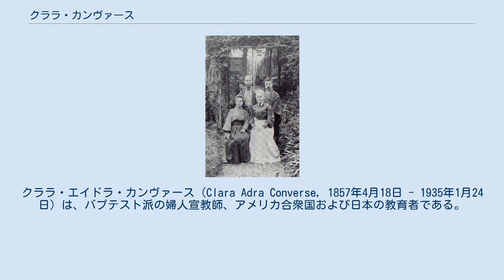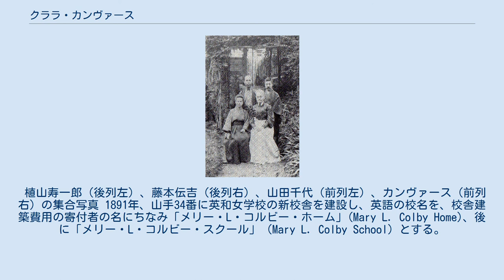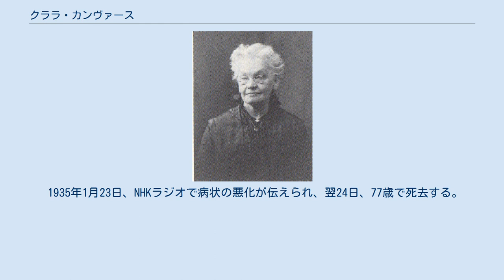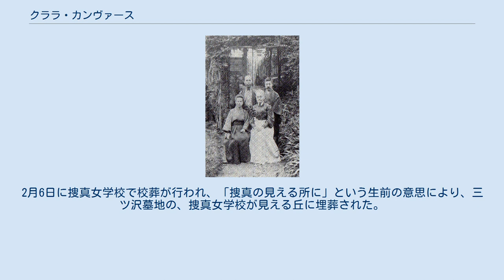クララ・カンヴァース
クララ・エイドラ・カンヴァース（Clara Adra Converse, 1857年4月18日 - 1935年1月24日）は、バプテスト派の婦人宣教師、アメリカ合衆国および日本の教育者である。
 カンヴァースはアメリカ合衆国バーモント州グラフトンで、パプテスト派の農業経営者ニュートン・カンヴァースと母メァリの8番目の子供として生まれた。
小学校卒業後にバーモント州師範学校に進学して1873年6月に卒業し、16歳で小学校教師になった。
 1876年、自らの教養を高めるためにバーモント州サクストンズ・リヴァーに設立されたばかりのバーモント・アカデミーに入学する。
1879年、アカデミー卒業後に、マサチューセッツ州ノーサンプトンのスミス・カレッジ（初代校長L・C・シーリー）に進学する。
 スミス・カレッジ卒業後、26歳でヴァーモント州の視学官に任命される。
1年後、母校のバーモント・アカデミーに招かれて教師になり、ギリシア語、ドイツ語、修辞学、数学を教えた。
教え子には、のちに医学者となるフロレンス・セービンもいた。
 1888年8月、父ニュートンが死去する。
父の遺体の傍に立ったとき、「神の道を伝えに外国に行け」という神のささやきを感じたカンヴァースは、宣教師になることを決意し、1889年5月バーモント・アカデミーに辞表を提出。
アメリカ婦人バプテスト海外伝道協会に宣教師志願を出す。
 1890年1月7日、カンヴァースはサンフランシスコを出発して横浜に向かう。
1月25日に横浜港に到着し、ネイサン・ブラウンの妻であったシャルロッテ・ブラウンに迎えられた。
カンヴァースは、シャルロッテ・ブラウンと生活を共に送るとともに、ブラウンが初代学校長を務める英和女学校で、聖書を教えはじめた。
同年9月には、ブラウンが英和女学校の学校長を退くこととなり、33歳で英和女学校の第2代学校長に就任。
英和女学校の教師であったエイミー・コーンズ（英和女学校がのちに「捜真女学校」に改められると同時に「山田千代子」に改名）に日本語や日本文化を教わりながら、英和女学校の運営を軌道に乗せていく。
 植山寿一郎（後列左）、藤本伝吉（後列右）、山田千代（前列左）、カンヴァース（前列右）の集合写真 1891年、山手34番に英和女学校の新校舎を建設し、英語の校名を、校舎建築費用の寄付者の名にちなみ「メリー・L・コルビー・ホーム」(Mary L. Colby Home)、後に「メリー・L・コルビー・スクール」（Mary L. Colby School）とする。
1892年には、日本名を英和女学校から「捜真女学校」に改めた。
「捜真」の名称は、カンヴァースが掲げた教育目標「聖書の真理を捜し求める」にちなむものであり、現在も学校名、法人名にその名を残している。
 宣教師として伝道活動もおこない、1891年9月より日曜学校を初め、本牧、北方、寿町などに学校を設けた。
 1925年7月、カンヴァースは35年勤めた捜真女学校の校長を辞任して名誉校長となり、アナベル・ポーレーを後任とした。
引退後は、山田千代子と共に暮らす。
1929年4月には、藍綬褒章を受章した。
 1935年1月23日、NHKラジオで病状の悪化が伝えられ、翌24日、77歳で死去する。
2月6日に捜真女学校で校葬が行われ、「捜真の見える所に」という生前の意思により、三ツ沢墓地の、捜真女学校が見える丘に埋葬された。
墓石には「エホバはわが牧者なり、われ乏しきことあらじ」と刻まれている。
 2002年9月、カンヴァースの母校であるバーモント・アカデミーから、セービン賞(the Florence Sabin Distinguished Alumni Award)が授与された｡セービン賞は、バーモント・アカデミー卒業者で、カンヴァースの教え子でもあった医学者のフロレンス・セービンを記念して1986年に創設され、各分野で功績がある、または地域社会に貢献した卒業生を表彰する賞である。
賞状は、故人に代わって捜真学院が受け取り、校内に掲示されている。